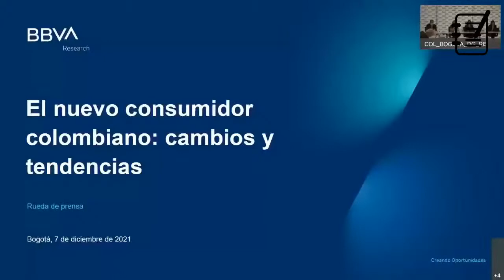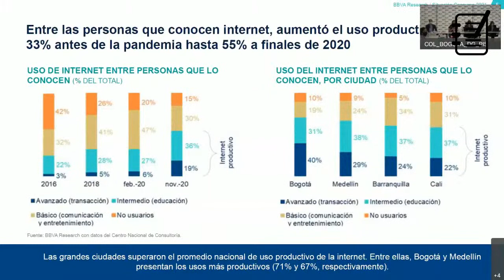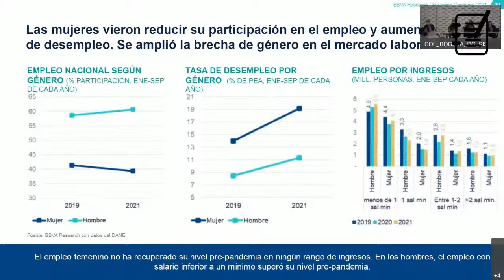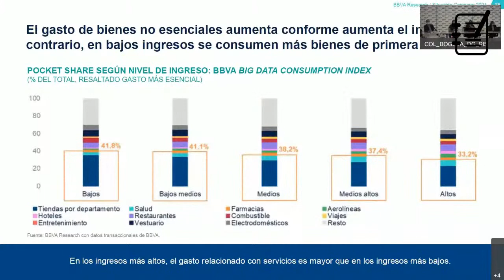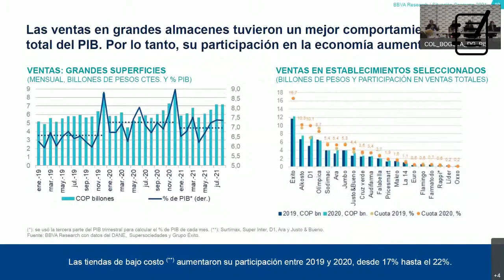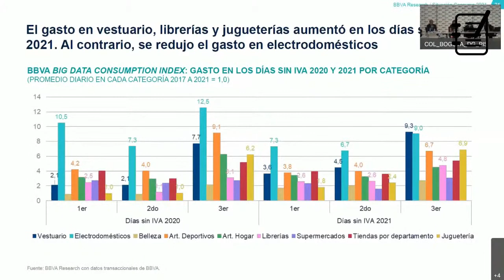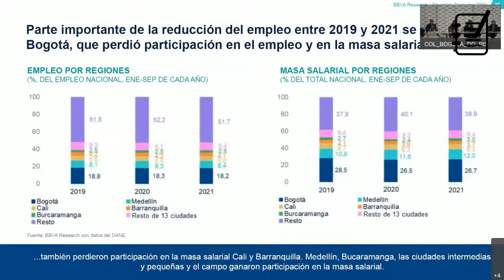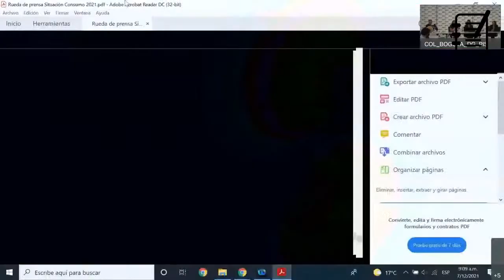Así cambiaron los hábitos de consumo en Colombia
El BBVA Research revela en Dic 9 2021 los resultados de su análisis de los cambios de hábitos de consumo por parte de los consumidores colombianos a raíz de la pandemia del Coronavirus y las medidas adoptadas por el Gobierno de Colombia para reactivar la Economía como El Día sin IVA.

El estudio elaborado por BBVA Research reveló el comportamiento del consumidor local en los últimos dos años. Así, mientras en 2020, el consumo estuvo liderado por el gasto en bienes, especialmente los de primera necesidad, la apertura paulatina de 2021 ha ayudado a que los servicios recuperen gradualmente su participación en el gasto. Su recuperación se mantendrá en los próximos años y seguirá siendo el componente más importante del consumo privado, con una participación cercana al 55%.